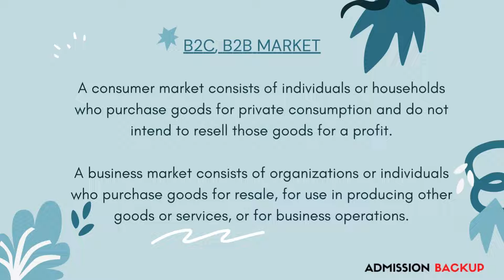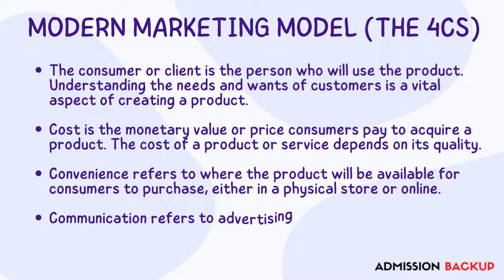MBA in Marketing Management - Career in Marketing & Business Communications!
Marketing is the primary component of business management and commerce.

Enterprises and organizations use marketing techniques to sell their products and services in a business-serviceable market.

Advertising campaigns, trade shows, public events, packaging, discount on products, and agreements with retailers and wholesalers to create awareness about a product are some of the commonly used marketing techniques.

A target market is a group of individuals, households, or organizations for which an organization design and implements a suitable marketing campaign.

The market generally falls into two broad categories, consumer and business markets.

A consumer market consists of individuals or households who purchase goods for private consumption and do not intend to resell those goods for a profit.

Market segmentation is the division of a total market into different segments for the effective and efficient implementation of marketing strategies.

An Advertising agency, creative agency, or ad agency, is a business dedicated to creating, planning, and handling advertising, promotion, marketing, and sales for its clients.

An ad agency is generally independent of the clients, or it may be an internal department of an organization.

The clients of an advertising agency include businesses, corporations, and non-profit organizations.

The advertising platforms for marketing include television, radio, social media, mobile, email, web, and outdoor advertising.